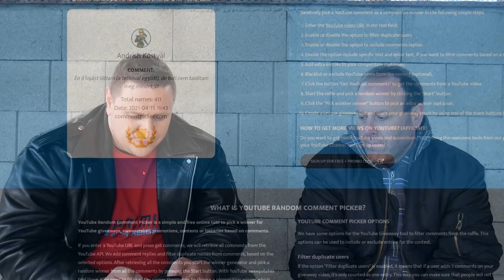Baki mix és nyereményjáték 😂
Jó szórakozást!

📦csomag küldés:
2521,Csolnok